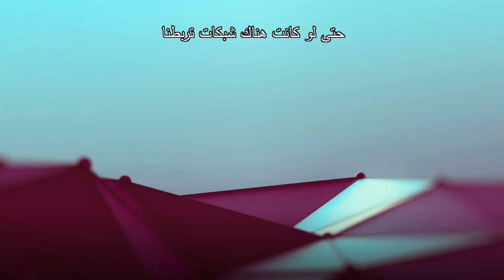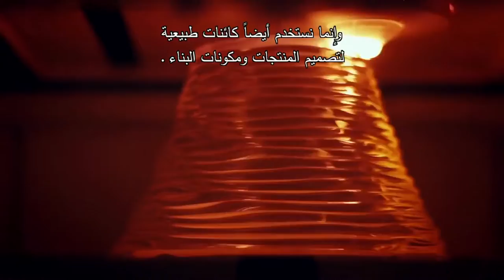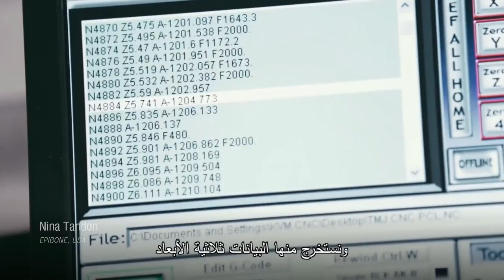الثورة الصناعية الرابعة – نسخة كاملة وثائقي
الثورة الصناعية الرابعة – نسخة كاملة
اخبار العالم,
اخبار العالمي,
برنامج الصدمه,
برنامج تم,
برنامج وجيها بالحسين,
برنامج sweatcoin,
برنامج سين,
برنامج المشي,
برنامج ياهلا,
اي برنامج,
برنامج وياكم,
برنامج وطني,
برنامج وثائقي,
برنامج وينك,
برنامج مونتاج,
برنامج تصوير,
fvkhl hgh sg,
برنامج سهم,
برنامج نقشت,
برنامج البرنامج,
برنامج الحكاية,
برنامج هكر,
برنامج ن,
برنامج منشن,
برنامج مونتاج للكمبيوتر مجانا,
برنامج مواهب,
برنامج م,
برنامج لبناني,
برنامج لايت روم,
برنامج للتصميم,
برنامج كفو,
برنامج كلوب هاوس,
برنامج كوري,
برنامج كتابه على الفيديو,
برنامج كشته,
برنامج كورة,
برنامج قرطاس,
في برنامج,
برنامج فوتوشوب,
برنامج فوتوشوب للايفون,
برنامج فيديو,
برنامج غذائي,
برنامج غناء,
برنامج غموض,
برنامج غيث,
برنامج عراقي,
برنامج عمران,
برنامج isac,
ببرنامج,
ببرنامج picsart,
ببرنامج بريمير premiere,
ببرنامج vn,
برنامج بيغاسوس,
برنامج ظل,
برنامج طبخ,
برنامج طرب,
برنامج طوني خليفة,
برنامج طارق,
برنامج طنب رسلان,
برنامج ضحك,
برنامج ضل,
برنامج صادوه,
برنامج صدمه,
برنامج صادوه محمد الصيرفي,
برنامج صوت,
برنامج صاحبة السعادة,
برنامج صيني,
برنامج صحتي,
برنامج صبايا الخير,
برنامج ص,
مال,